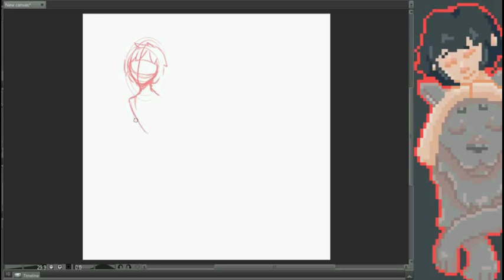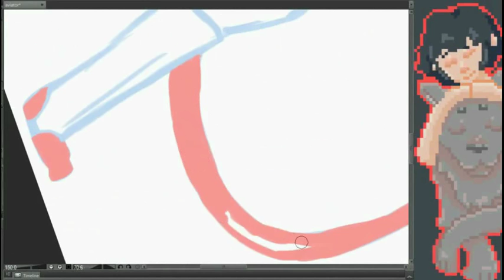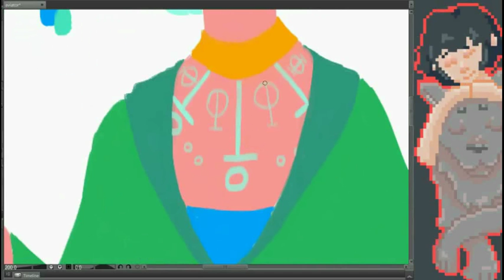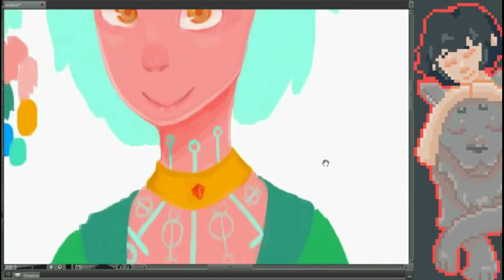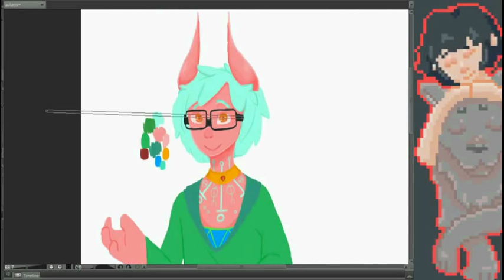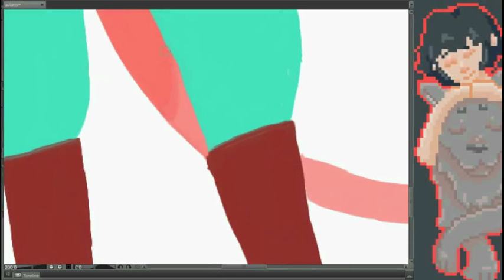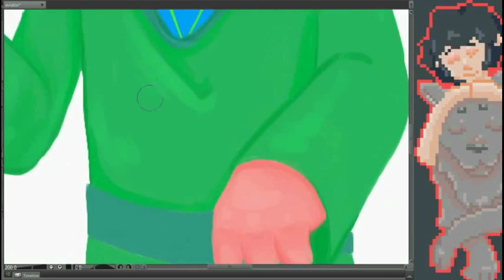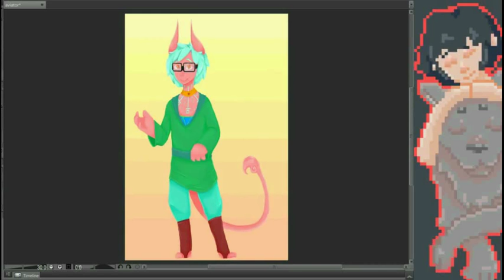Aviator speed paint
First To Last by Gunnar Olsen